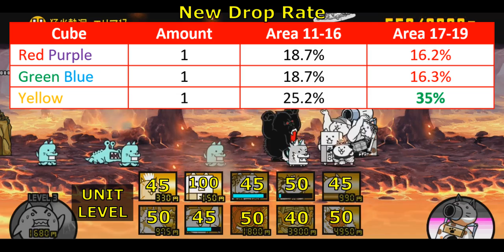Peril in the Volcano III & Erupting Cavern Area 17~19 [The Battle Cats]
00:00 - Peril in the Volcano III
An unexpected combo between RelicJoe and Red Pegasus. Luckily, the latter comes pretty late so you can focus on rushing down RelicJoe. In concept, this stage is severely easier than PitV 2. As exchange, this stage has much demanding requirement. The best units to help you rushdown RelicJoe happens to be locked behind last chapter of UL. There is few Uber that can help you here, but the number is not that high.

Recommended Uber/Legend Rare:
1. Anti-Relic tanker. Ex: Ultra Talent Kuu, Ruri
2. Surge Immune Backliner. Ex: Phonoa, Amakusa, Lasvoss, Anoobis, etc

02:10 - Erupting Cavern Area 17
A chaotic stage. We have 2 Behemoth bosses (Cum Gallus and Rangmaster). They are supported by high-number of Aku Peng and Zenry. The boss is separated by quite large time gap so ideally you want to take down Cum Gallus ASAP.

There is nothing much you can do. Pure DPS rushdown until everything perishes. Since Surge is strong element here, Surge-Immune units is very recommended. Yeah, another Luza-checkout stage.

Recommended Uber/Legend Rare:
1. Surge Immune unit. Ex: Dark Kasli, Satoru, Phonoa, Eva13, Myrcia, etc

04:18 - Erupting Cavern Area 18
This stage has same concept as PitV 3. Instead of Pegasus, we get RelicJoe and Elephants combo. The strategy is same. Wait and lure RelicJoe, ambush him, and enjoy the loot. Again, finish your UL.

Recommended Uber/Legend Rare:
1. Anti-Relic tanker. Ex: Ultra Talent Kuu, Ruri
2. Surge Immune Backliner. Ex: Phonoa, Amakusa, Lasvoss, Anoobis, etc

06:23 - Erupting Cavern Area 19
08:16 - Erupting Cavern Area 19 (Cheese)

There are three major enemies here: Hazuku, Pegasus, and Bob. Latter two is easy to take care. The problem is the Hazuku. This time, you don't have easy way to access his blindspot because of Piggicus. This tiny fella blocks the path to blindspot. He has high defense and can't be knocked. So it will boil down to another DPS rushdown. The faster you kill Piggicus, the more time you have to eliminate Hazuku before Pegasus is summoned. After Hazuku is gone, the remaining boss enemy is easy to take care. Pegasus is deleted by Courier Cat. Bob is...just there.

The stage is still too much for you? Don't worry, you can just cheese it! All you need to do is kill first Celeb to retrieve money then summon Bahamut + speedy meatshield as protection. Yep, this area ends up becoming easiest stage out of the new batch. Kinda ironic, eh?

Best Farming Place:
Area 19